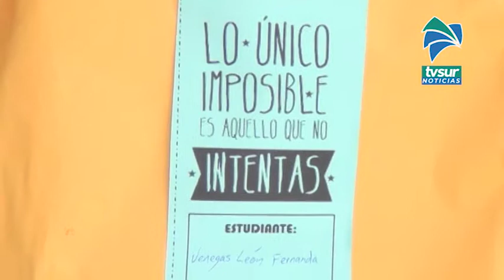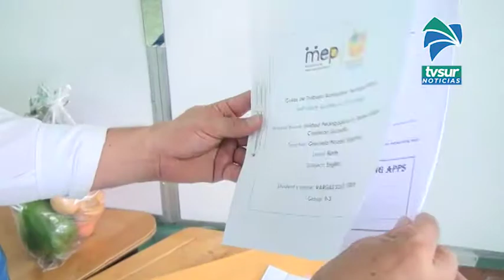Esta semana es la décima y última entrega de alimentos del MEP